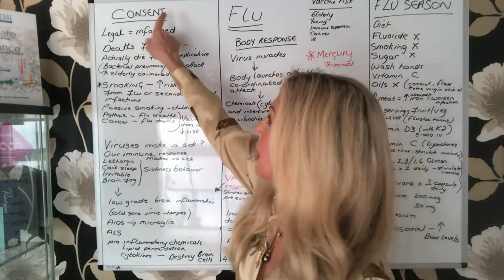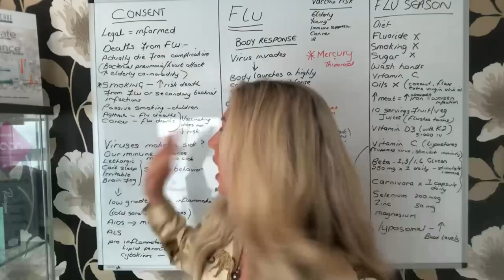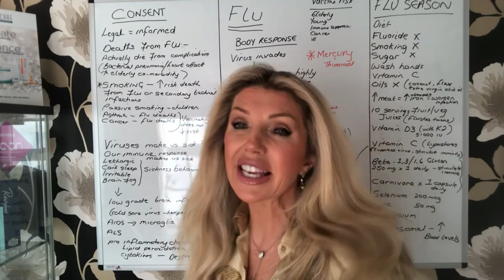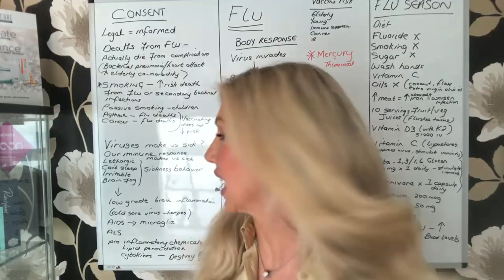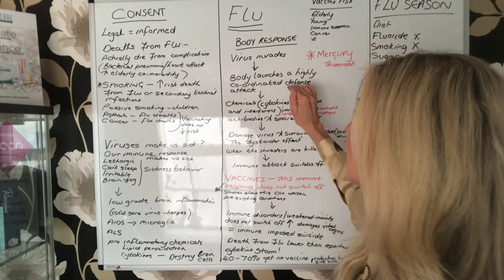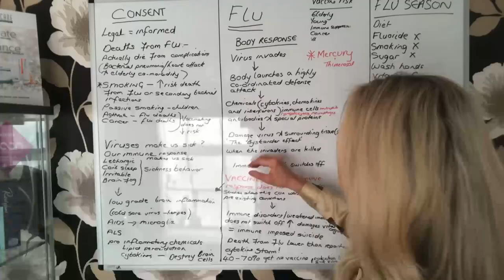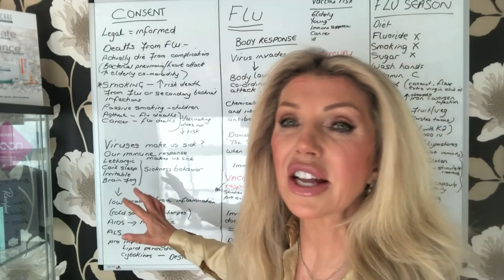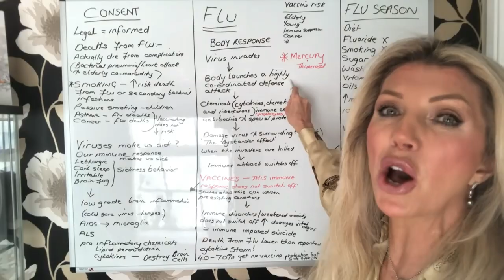Part 2 Kate Shemirani Crazy Adventure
✔ Original Video - I Might Put It Here